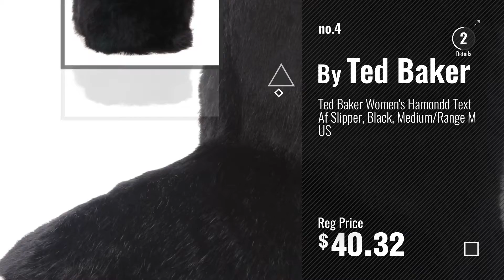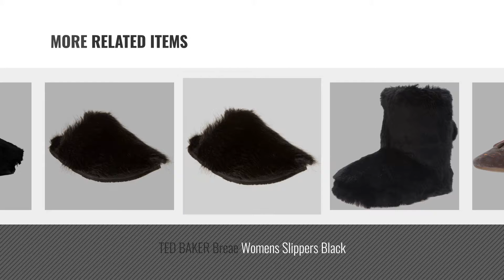Top 5 Ted Baker Women Slippers [2018]: Ted Baker Women's Bellamo Slipper, Grey, 7 M US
Black Friday / Cyber Monday Ted Baker Women's Bellamo Slipper, Grey, 7 M US by Ted Baker

Black Friday / Cyber Monday Ted Baker Women's Pancey Slipper, Pink, 10 M US by Ted Baker

Black Friday / Cyber Monday Ted Baker Women's Hamond Slipper, Black, 10 M US by Ted Baker

Black Friday / Cyber Monday Ted Baker Women's Hamondd Text Af Slipper, Black, Medium/Range M US by Ted Baker

Black Friday / Cyber Monday Ted Baker Breae Womens Slippers Black by Ted Baker